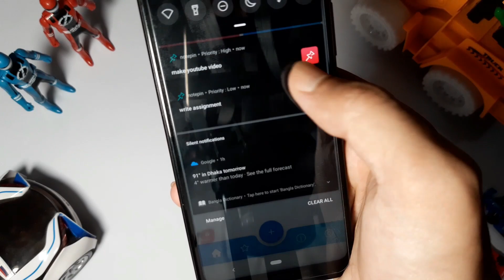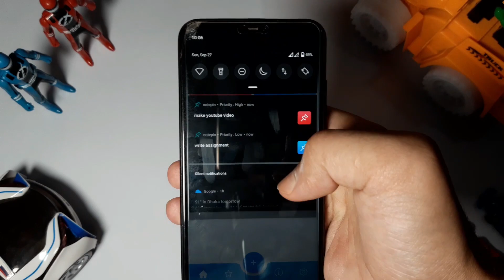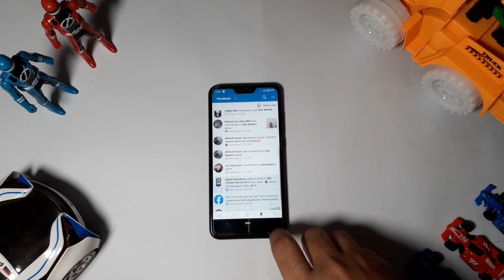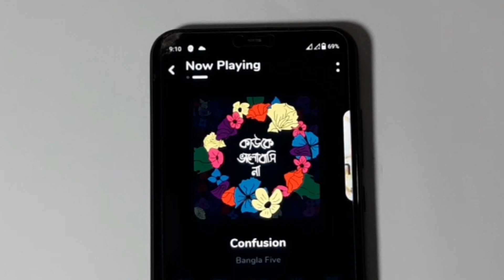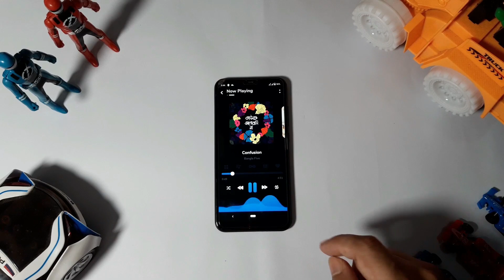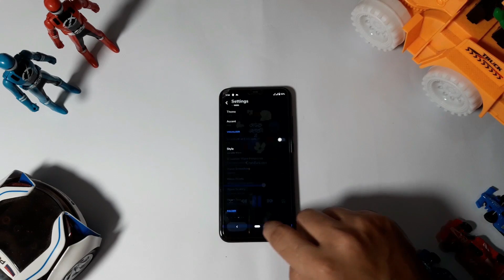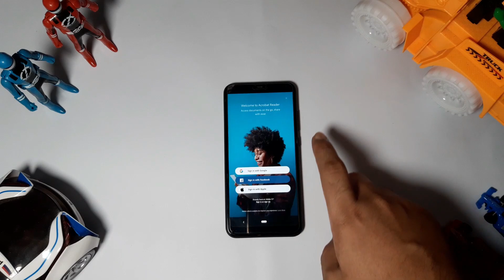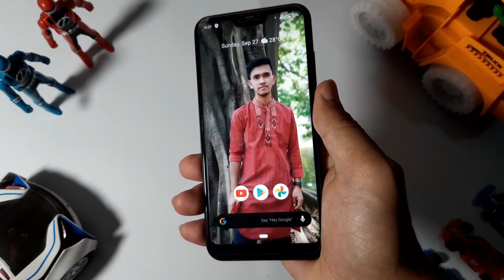Top 5 Apps - September 2020 | Android Apps 2020 | Best Free Apps 2020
Top 5 Useful App - September 2020 | Android Apps 2020 | Top 5 Must Have Android Apps
In this Video, I am going to show you top 5 android apps of the 4rd week in September 2020. I picked these app on the basis of the functionality, uniqueness and usability. Hope, you like it.

THIS VIDEO COVERS  :
android top free apps 2020
best free apps 2020
free apps
android apps august 2020
android app you musy have
top  android apps July 2020
Android Apps You Must Try

ABOUT MY CHANNEL :
On my channel, I upload technology videos, Android tips and tricks, Android App Review, Android Game review, Computer tips, tutorial in Bangla! I try my best to upload quality content all the time and  always looking for ways to improve. Your support means a lot!
©TechJahaj- 2020